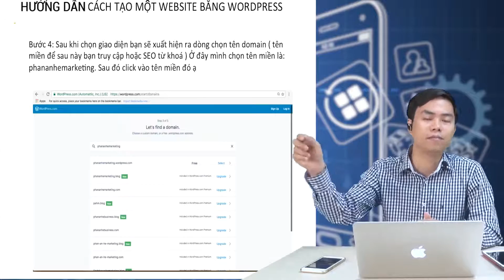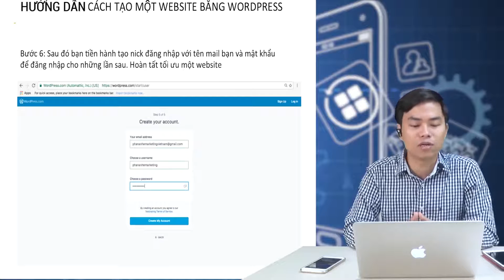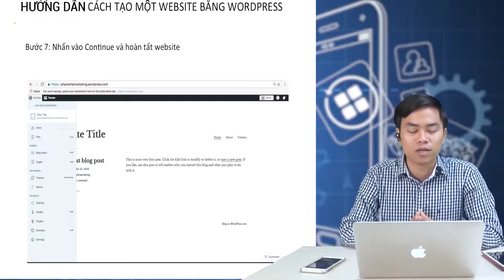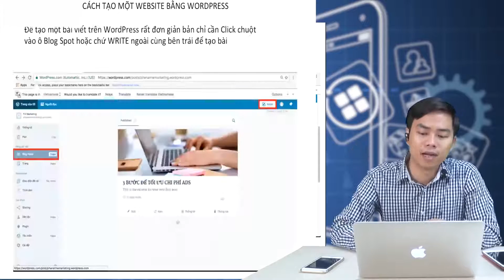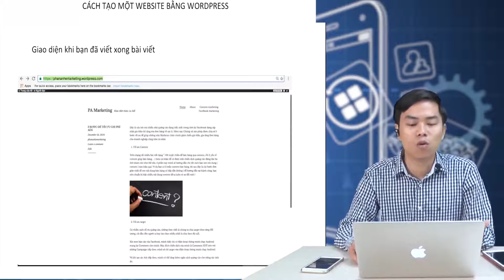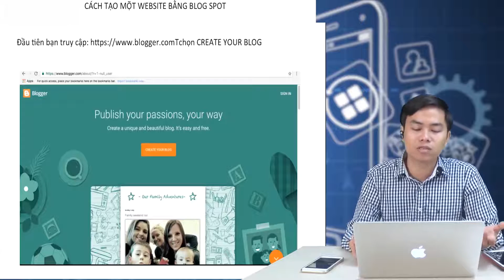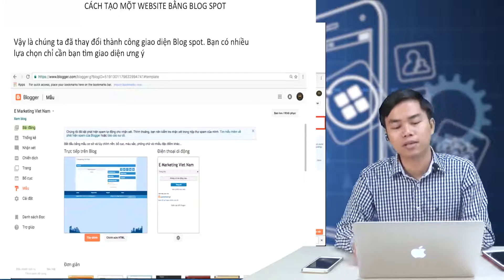20. Thiết lập website blog phần 2